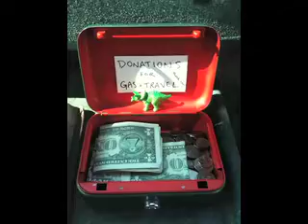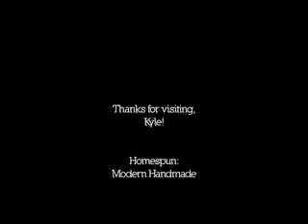Moveable Type: Kyle Durrie's Mobile Print Shop Visits Homespun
Portland, OR printer Kyle Durrie took her letterpress on the road in 2011 and stopped by Homespun: Modern Handmade as she started her final westward leg.